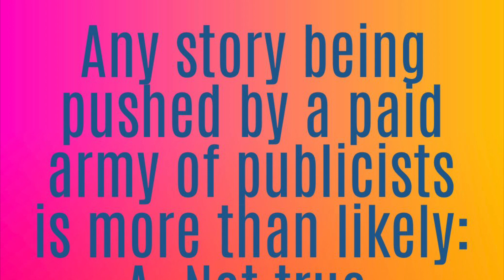Las Cases in fraktur Deutsch, Book 02, 269-272.